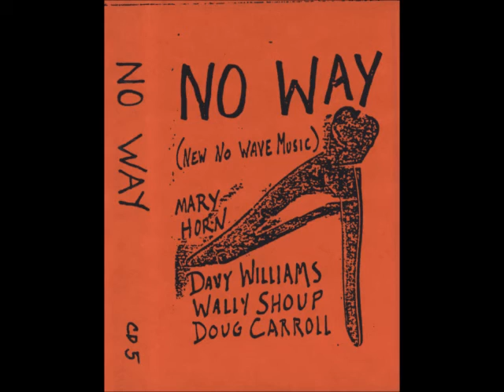Mary Horn / Davey Williams / Wally Shoup / Doug Carroll ‎- No Way (1984)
Mary Horn / Davey Williams / Wally Shoup / Doug Carroll | No Way: New Music From The Not-Yet-Wave-Band (New No Wave Music) | Cassette Documents | 1984 |  Mary Horn, Dance | Davey Williams, Electric Guitar | Wally Shoup, Alto Saxophone, Miscellaneous | Doug Carroll, Cello, Electronics | (SIDE A): No Way | (SIDE B): No Way